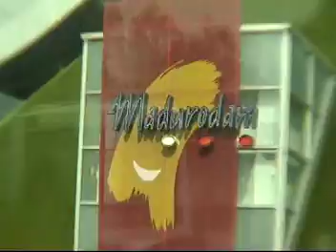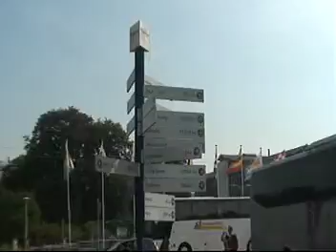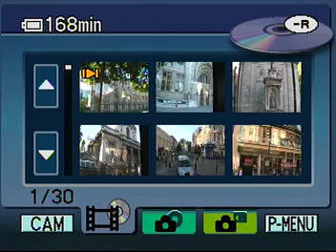Aug'07-Europe-Traversing d'beautiful Belgium Square,ATOMIUM,to Nederland Madurodam,Miniature Holland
Last four min.foul